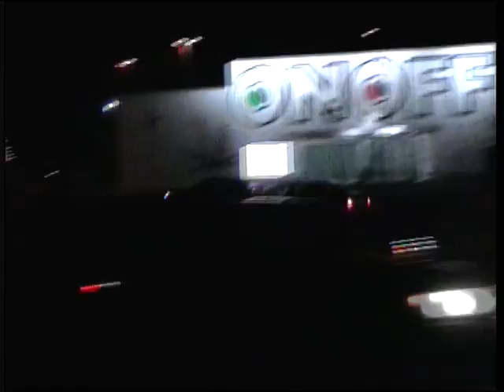Vinterlek 2007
Vinterlek Rusta 2007 Ingen snö